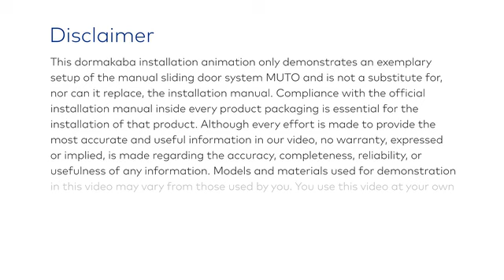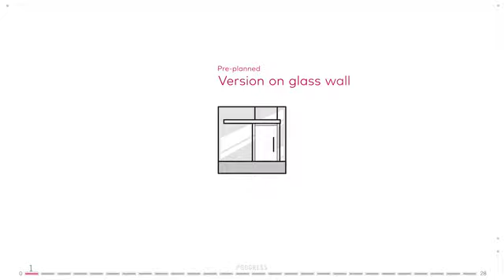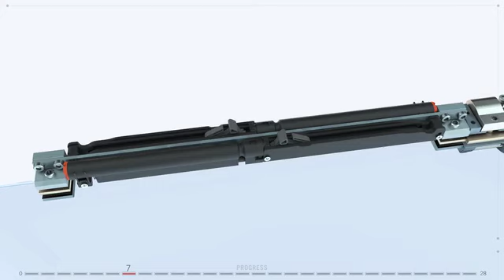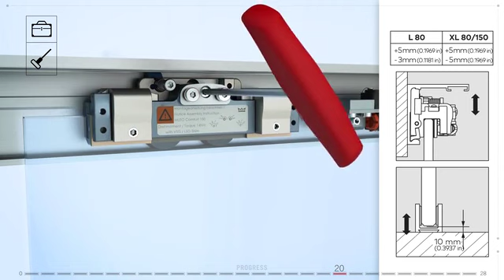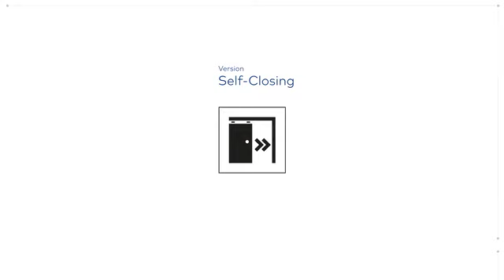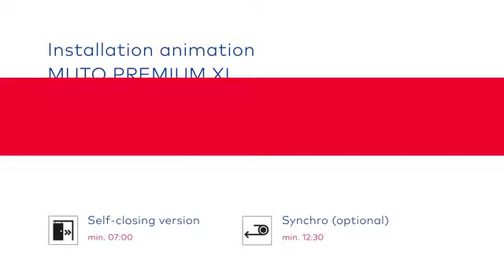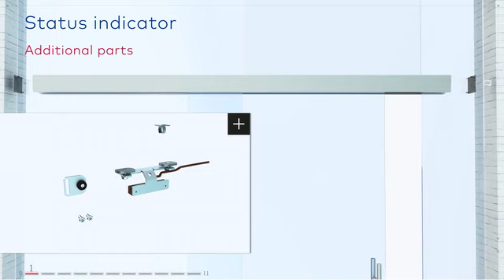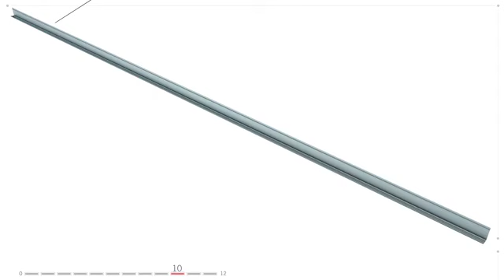dormakaba MUTO - animation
MUTO è una porta scorrevole manuale dall’installazione incredibilmente semplice. Il sistema vario e flessibile consente di installare dal davanti tutte le funzioni rilevanti. Inoltre è possibile beneficiare delle opzioni comfort come la funzione di chiusura automatica ed un bloccaggio integrato senza alimentazione esterna.